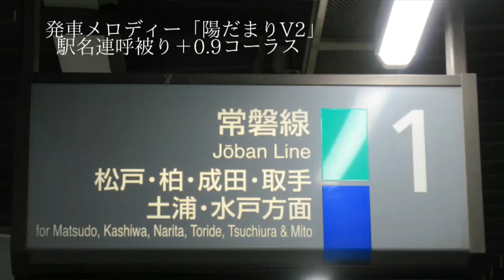北千住駅1番線 快速 勝田行き ATOS各種放送 発車メロディー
2015年11月21日録音
予告放送はまさかの1分超えです…